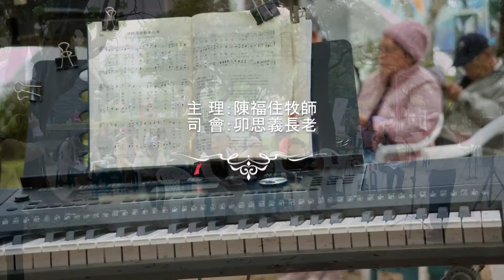台灣公義行動教會【台北】〈2019 1222〉主日禮拜─回應：詩歌、奉獻、報告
時間：2019年12月22日下午2時28分
地點：台北市二二八和平公園(捷運台大醫院站)
主 理：陳福住牧師
司 會：卯思義長老